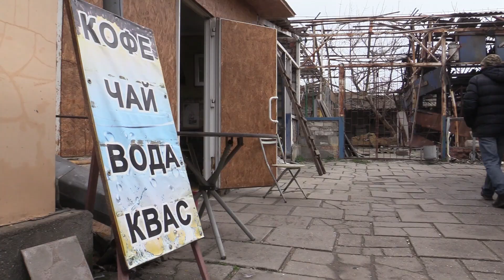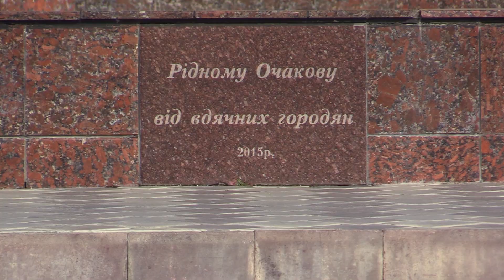Місто Очаків. Життя під ворожими обстрілами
Після повномасштабного вторгнення російської федерації в Україну багато українських міст зазнало і досі продовжують зазнавати значних руйнувань. Серед них місто Очаків, яке перебуває під постійними ворожими обстрілами і майже щодня зазнає нових втрат. Яка тут сьогодні ситуація – дізнавалася наша знімальна група.